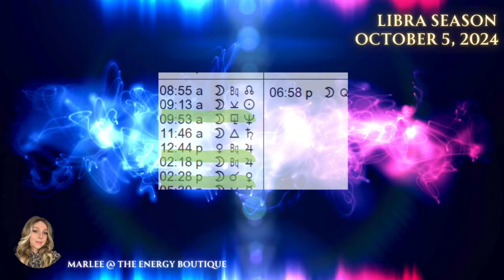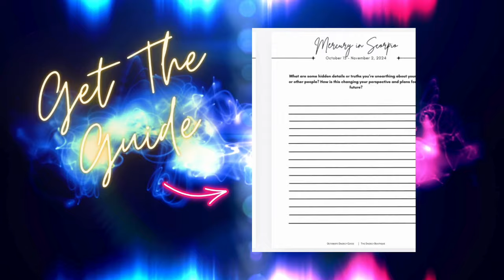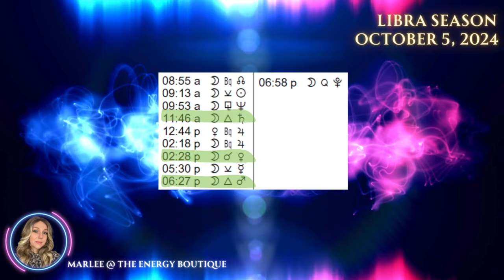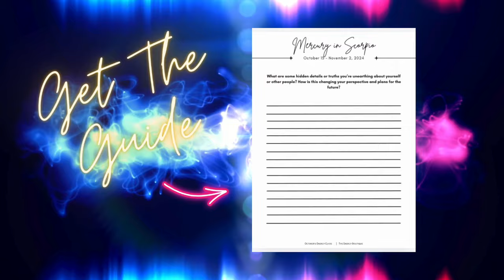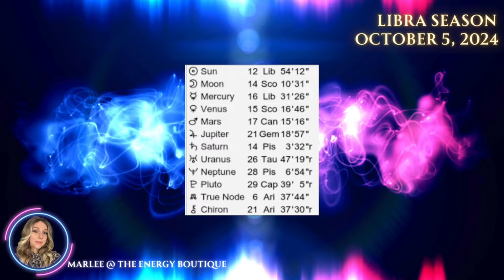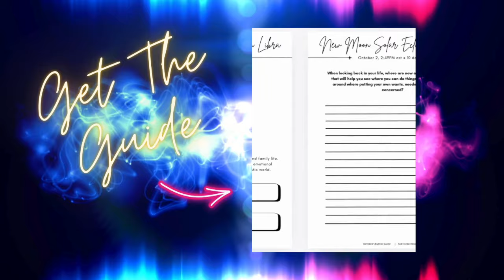ENERGY FORECAST: OCTOBER 5, 2024